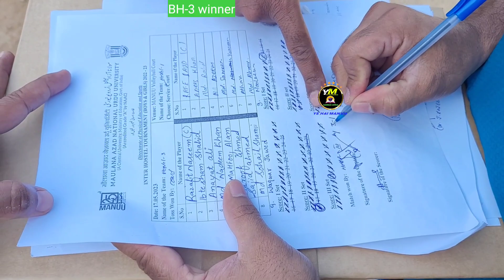Kuchh Kariye Kuchh kariye Nas Nas BH-1 V/s BH-3 Vollyball 🏐 Match